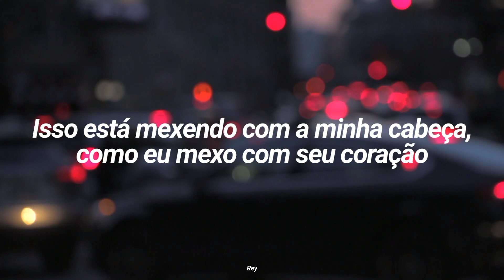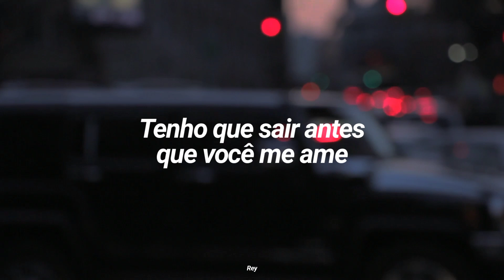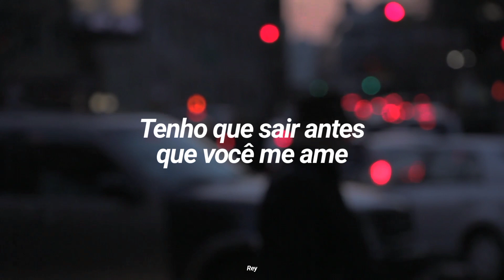Zayn - Leave Before You Love Me (Tradução/Legendado)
[Unrealesed]

[Verse 1]
My wheels are rolling
Ain't taking my foot off the gas
'Cause it only took the one night

[Chorus]
Ayy, gotta leave before you love me

[Verse 2]
I'm too good at knowing
Of when to leave the party behind
Don't care if they notice, yeah, yeah
'Cause I'm too gone to be staying, staying